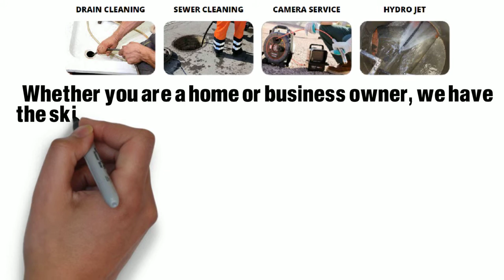Septic tank pumping service - All Drain - Dayton, Ohio (24/7 service)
- Your septic tank plumbing service.

Looking for septic or sewer system repair / septic tank cleaning services in Dayton Ohio? You are at the right place!

We are available 24/7, including evenings, weekends, and holidays.

All Drain
2600 Needmore Rd. Suite A